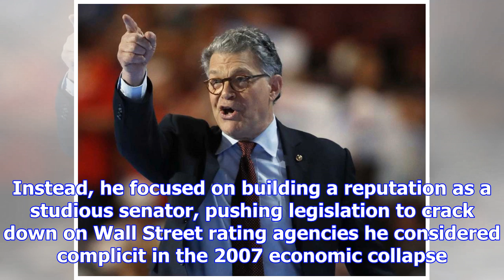For u.s. sen. franken, a rising trajectory, and then the accusations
WASHINGTON - "Many of you have jobs, many of you have families," Sen. Al Franken told Virginia Democ...